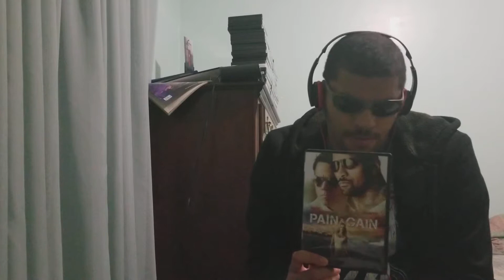Pain & Gain Review with AJ Styles/Shane McMahon vs Kevin Owens/Sami Zayn (MAJOR BETRAYAL)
Today I'm going to review Michael Bay's Pain & Gain from Paramount Pictures along with AJ Styles and Shane McMahon vs Kevin Owens and Sami Zayn in a match that ends in a shocking betrayal.